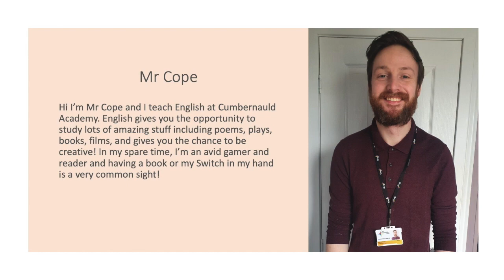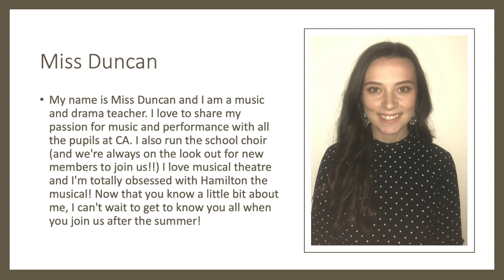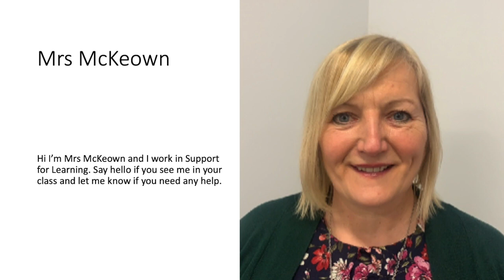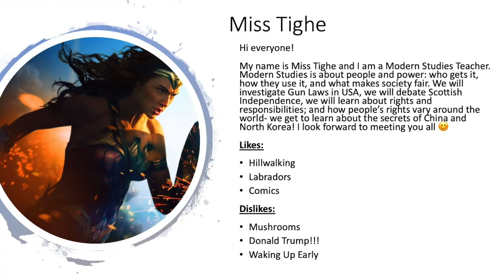Meet the Staff 1